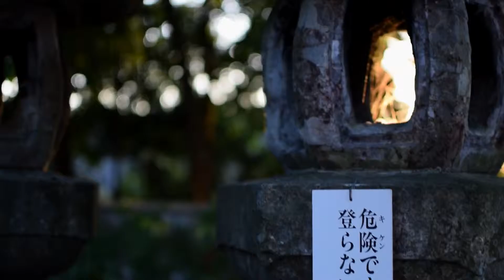10 months traveling in Asia